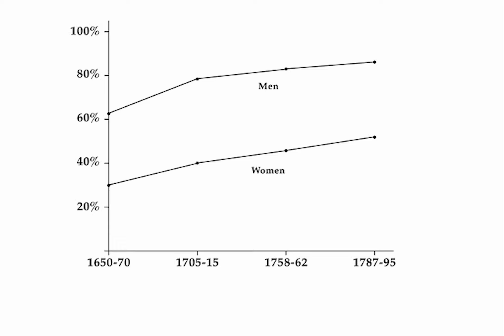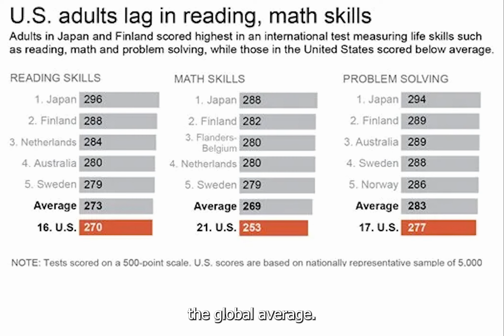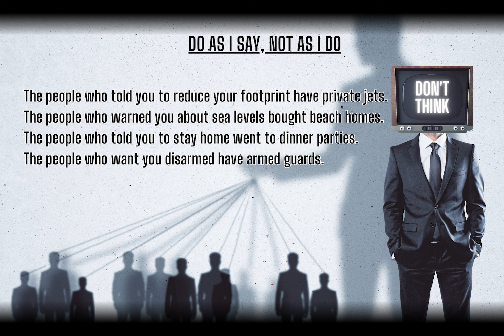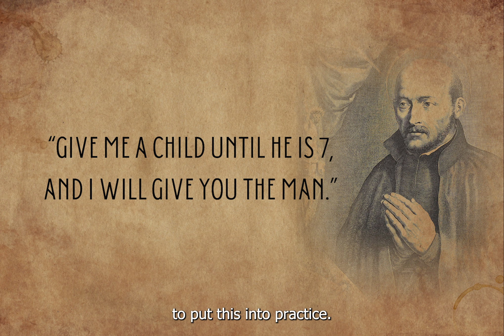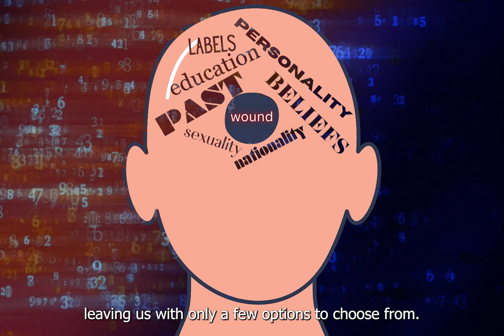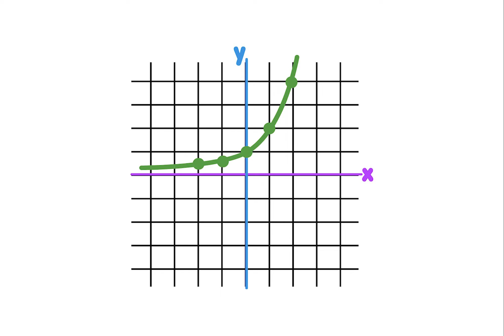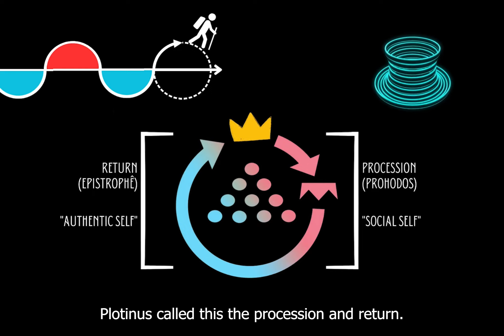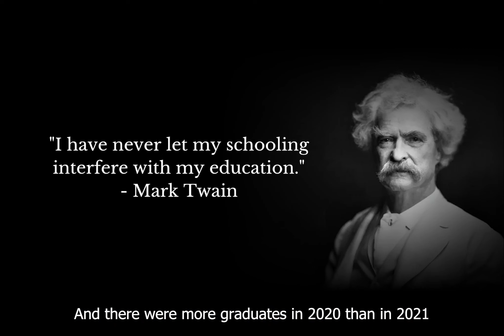Returning to the Nakedness of Adam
It's time to rethink education.